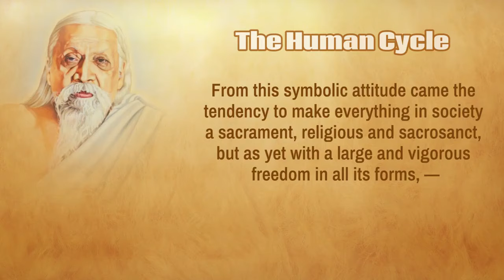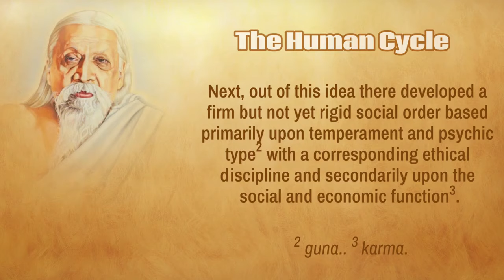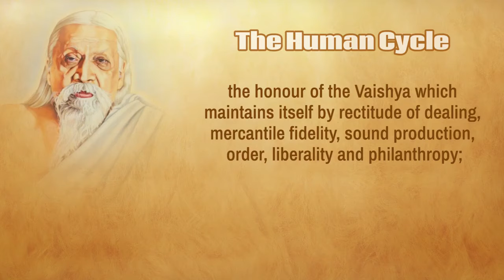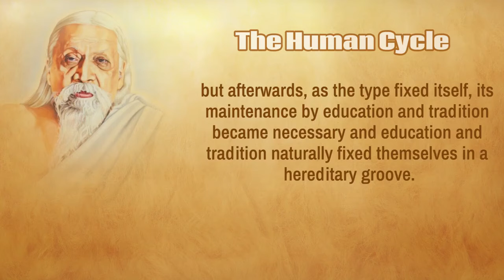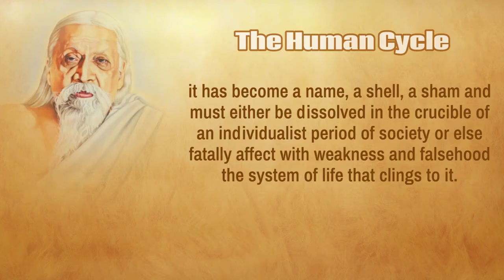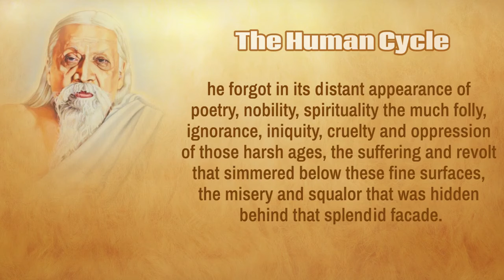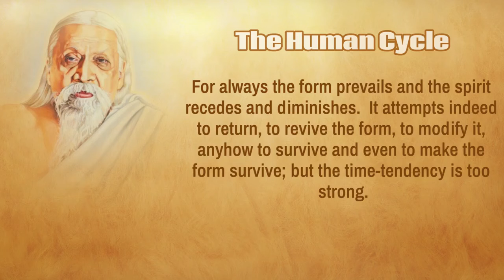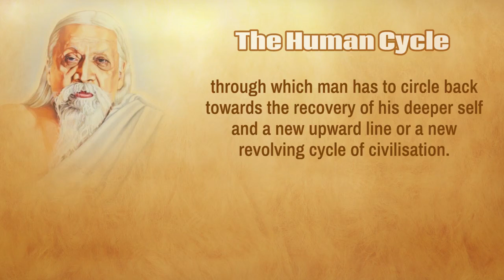The Human Cycle by Sri Aurobindo - read by Narad - Chapter 1 Part 2 - Pages (10-14)